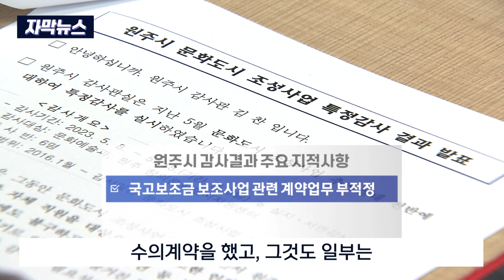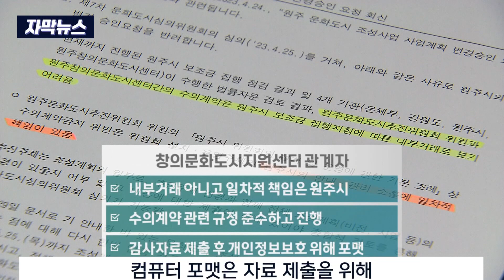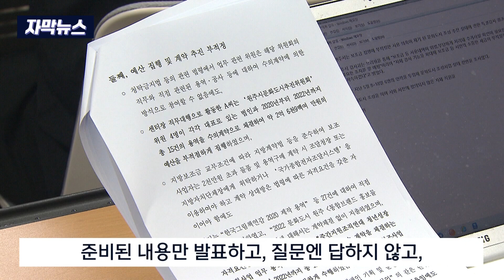[자막뉴스] 일단 자르고 감사? 실직한 직원들 '절차적 문제' (2023. 7. 5 원주MBC)